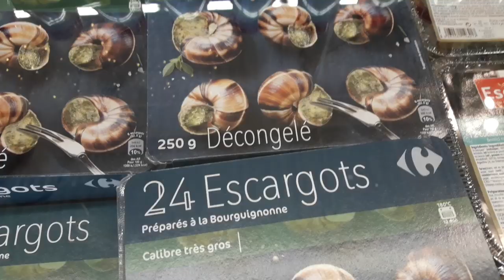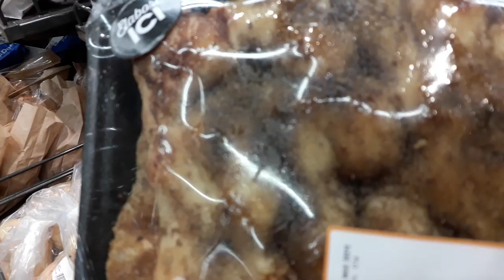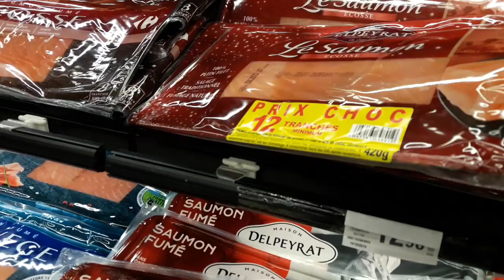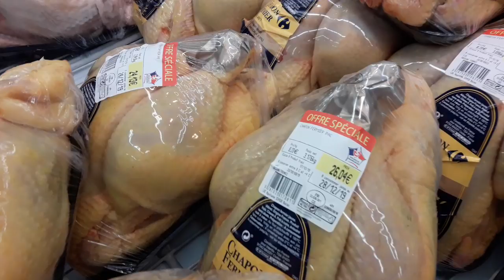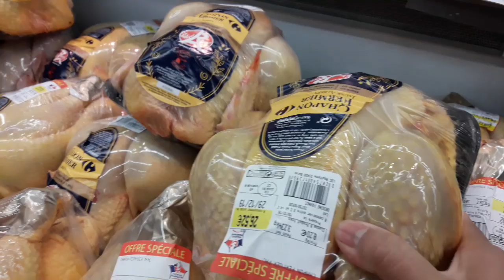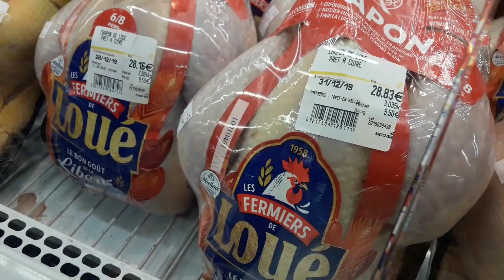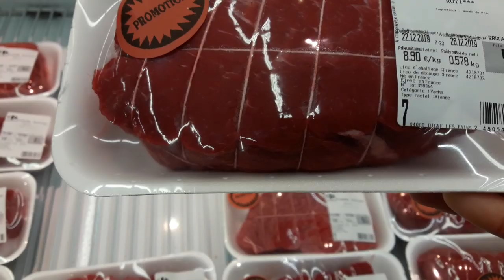วันนี้เป็นไฮโซเดินห้าง ซื้อของ หาแนวกิน พาไปดูไก่งวงพันธุ์ยักษ์ ใหญ่โพดโพ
ไก่งวงพันธุ์ใหญ่,ห้างในฝรั่งเศส,อาหารการกิน